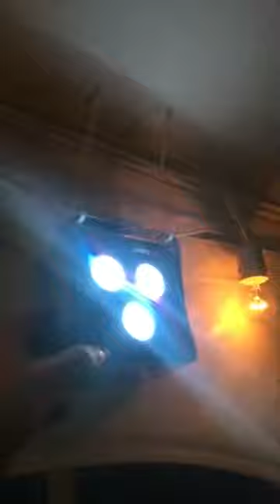Ape Labs ApeLight Maxi Uplights Awesome Performance at Tent Wedding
Lighting Technician Jesse Baker from Lancaster PA shot this video of his experience with our Ape Labs Maxi's. Thanks for sharing the video Jesse and we're glad you like our uplights! We do too :-) We think his guests enjoyed them as well. What do you think?!